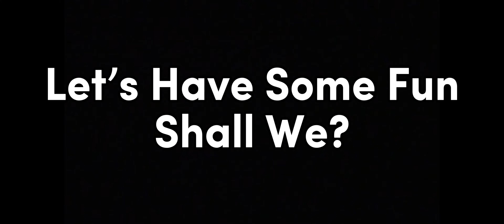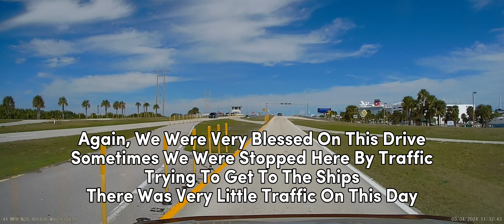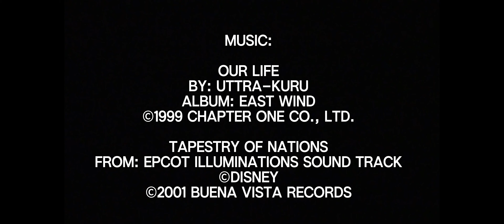Driving To Port Canaveral from Walt Disney World Florida, In 4k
When you are going on a Disney Cruise after staying at Walt Disney World for a few days, use this video to help you understand how to reach Port Canaveral easily. Your GPS app will give you a few different routes to follow. I suggest taking the shortest one. Toll 528 from I4 and Toll 417 are both good.
In the lower left side of the video, you will see vehicle speed, and the GPS Coordinates of the location where the video was shot. If you put those exact coordinates in your GPS mapping system it will show you, within 10 yards, the location.